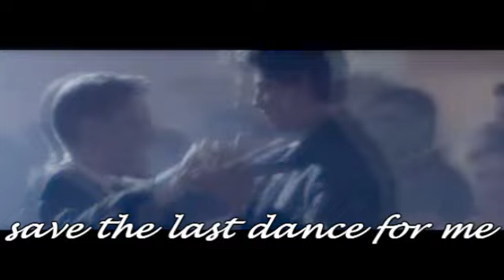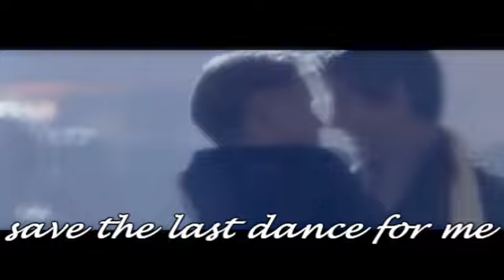B/J | Save the last dance for me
So this is totally their song right? The one they danced to at Justin's prom, i mean:; awww, one of my favorite scenes ever :')
So I made a music video to this song :D